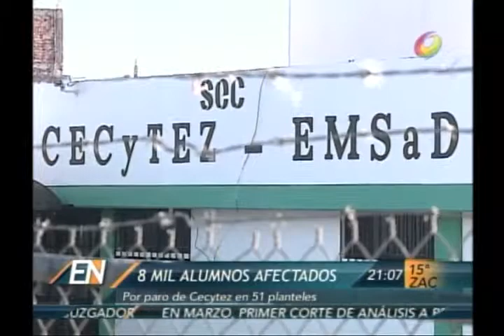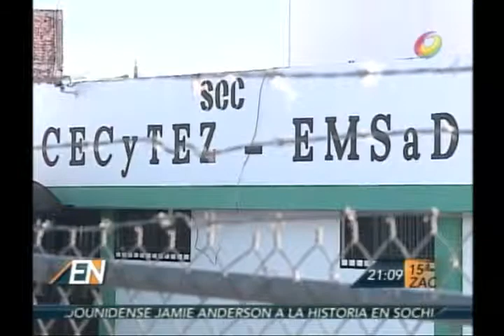8 MIL alumnos afectados paro CECyTEZ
Conflictos en el Sector Educativo de la Entidad suman al subsistema de CECyTEZ